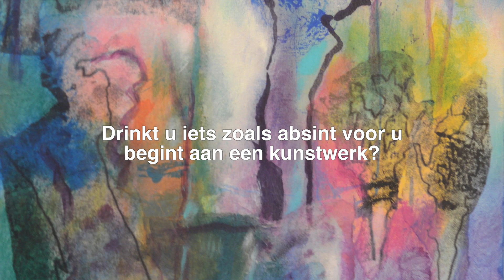Greet Lykema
De kunstwerken zijn te bezichtigen en te koop bij Art Gallery Pot
Wilt u meer informatie? Neem contact op met Brenda Baart styliste / galeriehoudster